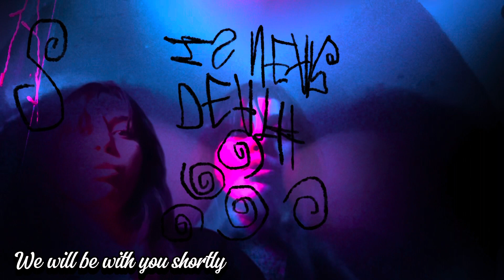Sleep Paralysis Prelude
We will be with you shortly…